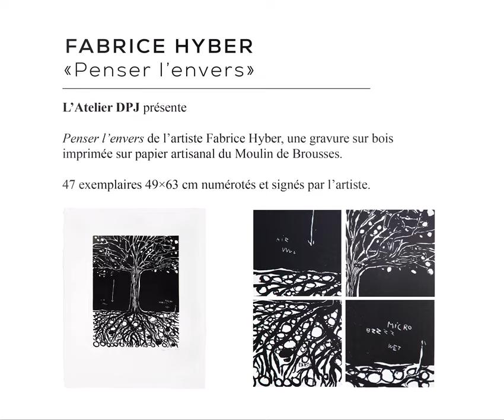Atelier DPJ Paris | Xylogravure Fabrice Hyber "Penser l'envers" - 2023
Directed by @theopitout
Production @ObservascopeTV